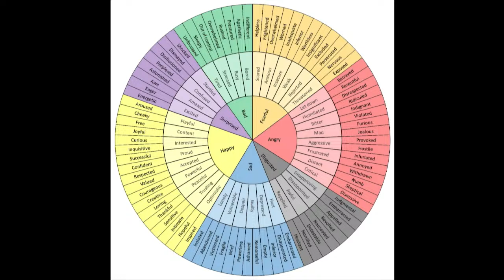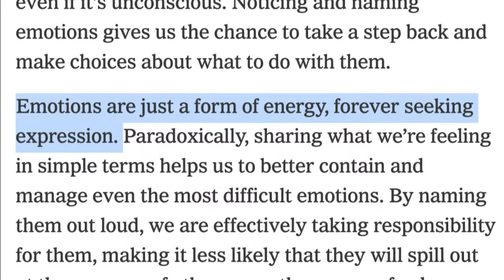Peace of Mind - Battling Depression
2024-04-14  Peace of Mind - Battling Depression
Join our worship team and Senior Pastor Nate Drye as they prepare our hearts and minds to receive God's purpose for our lives and experience the evidence of His love, joy and peace.